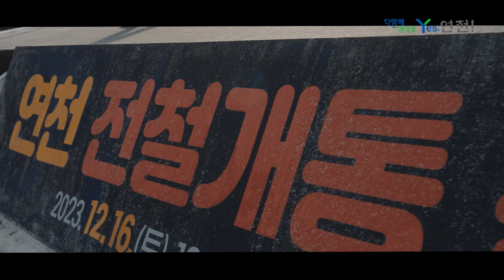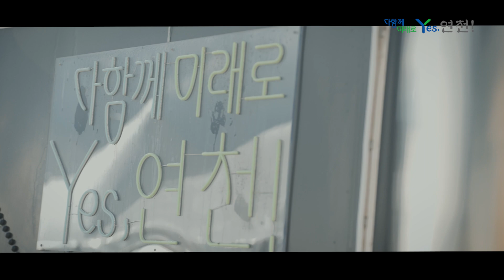2023년 12월 16일 연천역 전철개통 축하행사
지난 16일 연천역 광장에서 1호선 전철 개통을 기념하는 축하 행사를 개최했다.

이날 행사에는 김덕현 연천군수, 심상금 연천군의회의장 및 의원, 김성원 국회의원, 각 기관․단체장 등 3,000여 명이 참석했으며 관객들이 한 자리에 모여 전철 개통이라는 역사적인 순간을 축하했다.

행사 초대가수로는 인기그룹 다이나믹듀오와 트로트가수 이찬원, 지원이, 그리고 유망한 신예 가수 신해솔이 출연하여 행사에 참석한 관객들에게 화려하고 기억에 남는 시간을 선사했다.

앞서 오전 10시부터 12시까지 연천 전철 개통을 기념한 연천군체육회 주관의 연천사랑 걷기대회가 열렸다.

참가자들은 연천역 주변 망곡산 둘레길을 걸으며 연천의 아름다운 경치를 감상하는 좋은 기회를 가질 수 있었다.

경원선 복선전철 건설사업으로 시작된 1호선 연장은 동두천~연천 구간 20.9㎞ 단선(복선 전제)으로 공사가 진행됐으며, 16일부터 열차 운행을 시작했다.

1호선 개통으로 연천에서 용산과 인천까지 전철을 타고 한 번에 갈 수 있게 되면서 연천군을 둘러싼 교통인프라가 획기적으로 개선됐다.